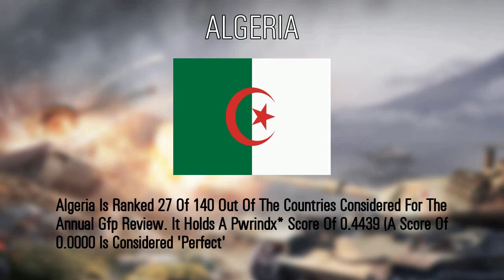Morocco vs Algeria military power comparison (military comparison)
source:
    armored forces eu.